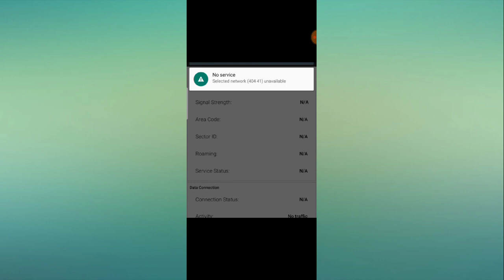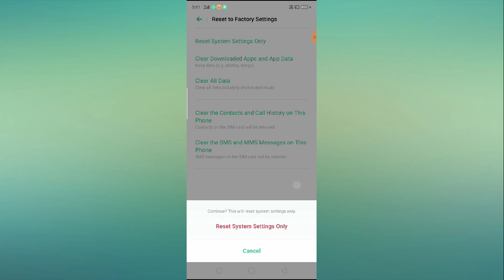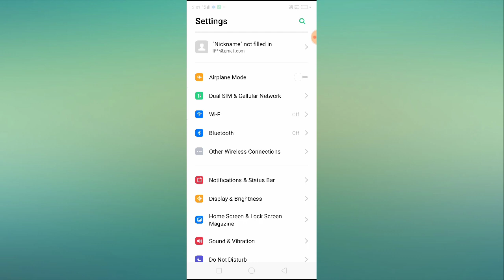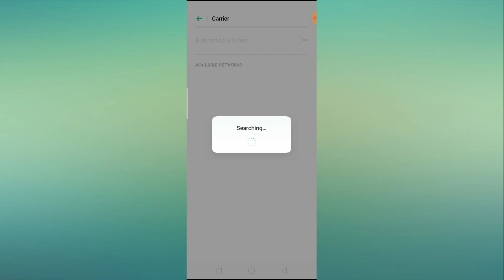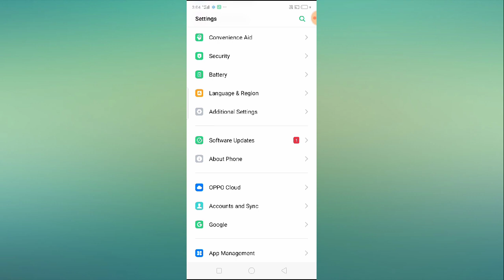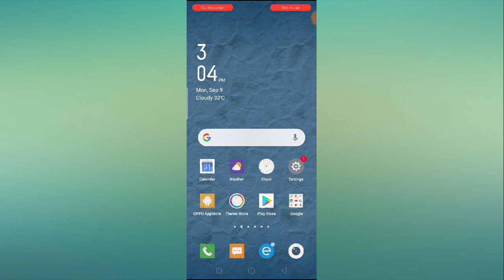BSNL No Service Selected Network Unavailable Problem Solved